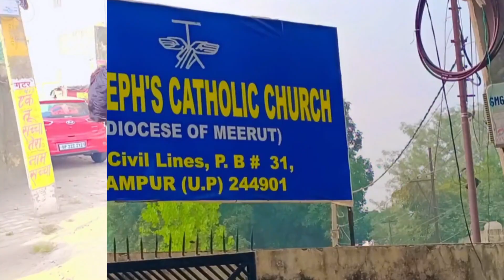St.Josef's Catholic Church Rampur U.P.